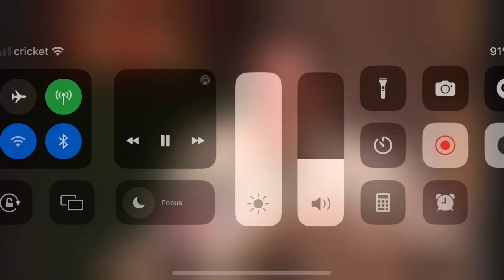Joe Rogan being CRINGE😬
Andrew and friends try to show Joe the “back it up terry video” all while busting out in complete laughter…Meanwhile.. there’s Joe Rogan